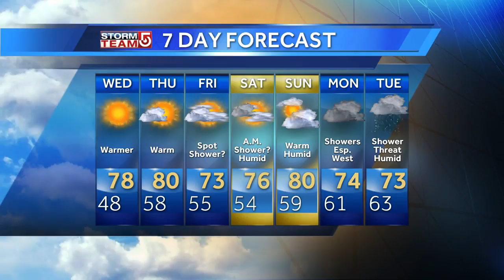Video: Pretty pleasant, but humidity could increase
It's October right? Sure doesn't feel that way.